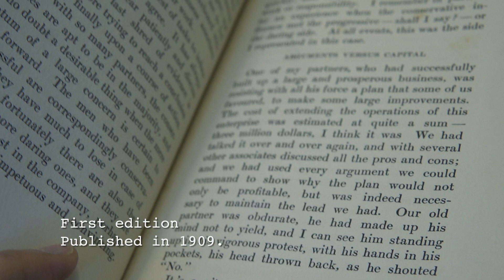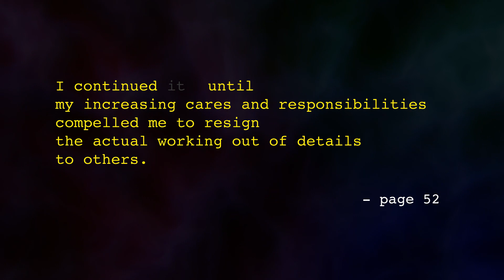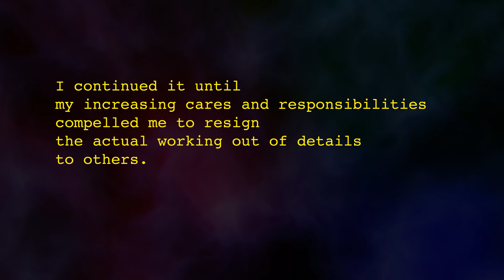J.D. Rockefeller's drive towards starting a company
The first line from the book I want to remember is:
“It’s a pity to get a man into a place in an argument where he is defending a position instead of considering the evidence.”

I discuss this in a previous video.

This is the second of five videos recording my five favorite ideas from the book.

The second line from this book that I want to remember is:
“I continued it until my increasing cares and responsibilities compelled me to resign the actual working out of details to others.”

I like this line because it unpacks several reminders about Rockefeller’s philosophy on the “difficult art of getting.”

These are mostly reminders that I'm storing for me. There is a small percentage chance that anyone else will find it useful.

If you are reading this, I will tell you that in 2024 my resolution is to make more videos for the wider public. (I just want to get all the reminders for myself out first!)